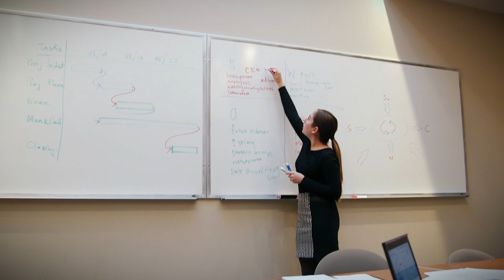SFU Beedie Operations Management Degree | What to Expect in University | Tips & Advice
Operations Management focuses on the use of quantitative methods in solving management problems. Students encounter a wide variety of quantitative models, study how these methods are formulated and solved, and learn how they are used to help managers attack real problems.

SFU Beedie courses in Operations Management include Decision Analysis in Business, Customer Analytics, Supply Chain Management, and more.

To see more from SFU Beedie and to stay updated with our school, check out and follow our social channels: